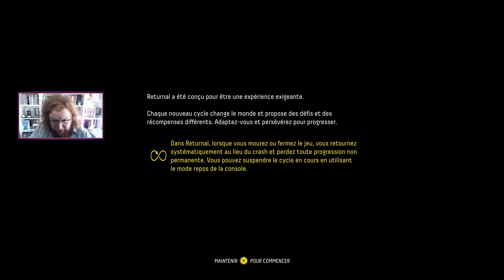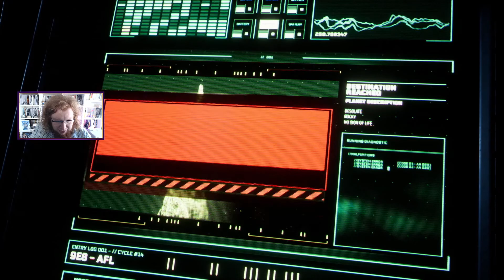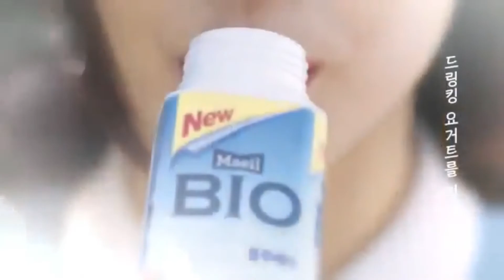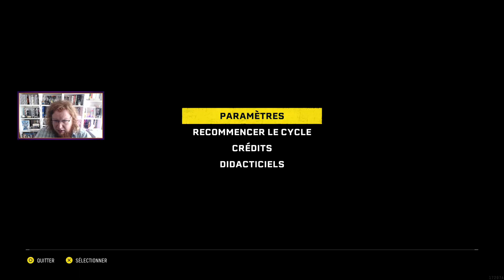Returnal 01 - La chance du débutant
Sony m'a donné une clé, pour une fois je ne leur fait pas honte. Tout de suite.
Enregistré en direct et en public le lundi 03 mai 2021 sur le